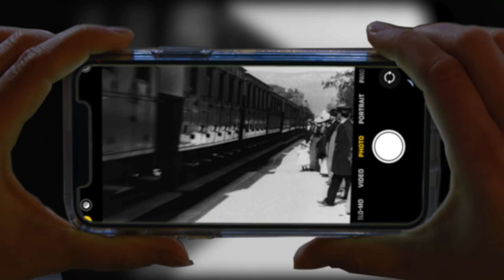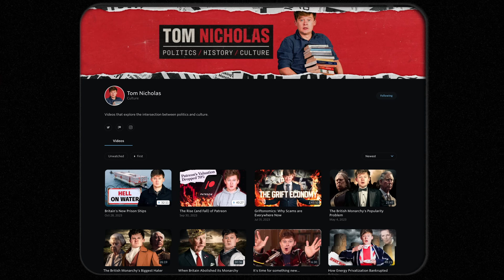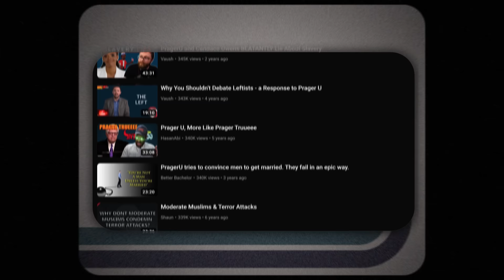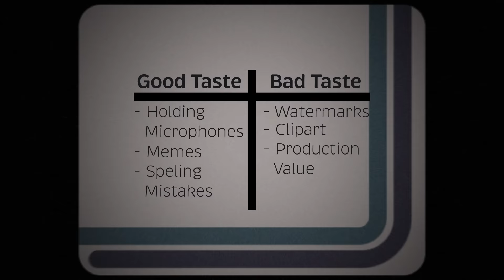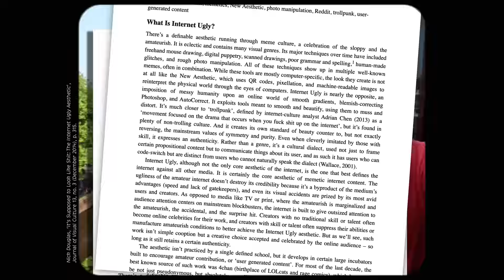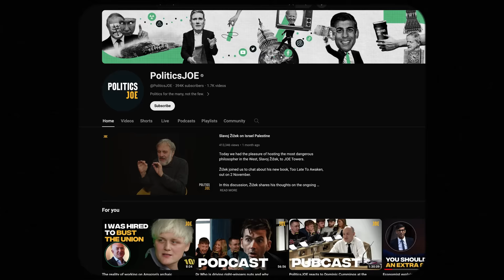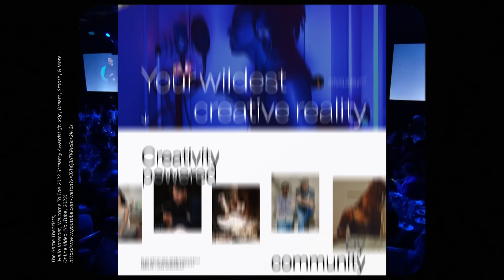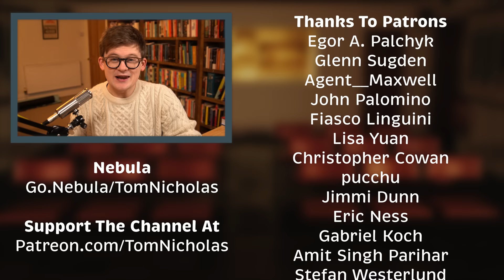Why YouTubers Hold Microphones Now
Watch my Nebula-exclusive class "How To Research Like a PhD Student"

A video about the rise of YouTubers holding microphones, and what this can tell us about the future of the platform.

Written, directed and presented by Tom Nicholas.
Edited by Georgia Burrows.

*Chapters*
00:00 YouTubers All Hold Microphones Now
05:49 I, YouTuber
15:27 PragerU and the Politics of Style
26:54 Casey Neistat and the Rise of Internet Ugly
36:39 Why YouTubers Hold Microphones Now
56:33 Epilogue

*Bibliography*

Over the past year, a new trend has been sweeping YouTube: holding microphones. On one level, this might seem like a fairly silly little trend; but it can actually tell us a huge amount about some of the underlying tensions which exist beneath the site and where it is headed in the future.

Select footage courtesy of Getty